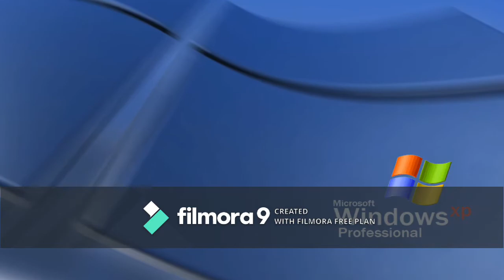Smashed Break Stage Revenge Flipaclip Choice! (2014)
Windows XP Home Edition (12/2011)
Roblox Studios (1/2012)